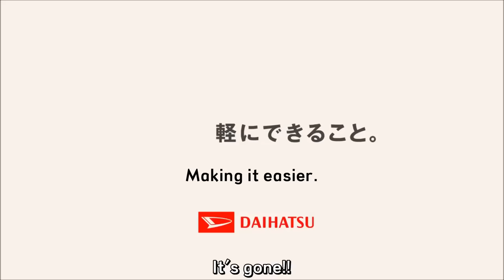DaiHatsu Wake set of commercials (Funny Japanese CM w/ English subtitles)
English subtitles

 Tamayama Tetsuji, Nakajima Hiroki, Kouda Naoko, Yuzuki Nagisa